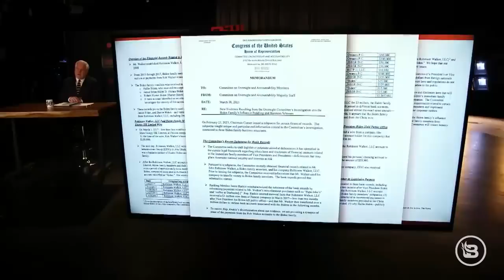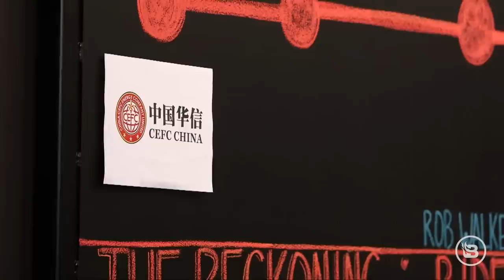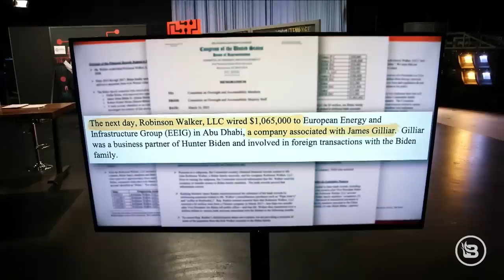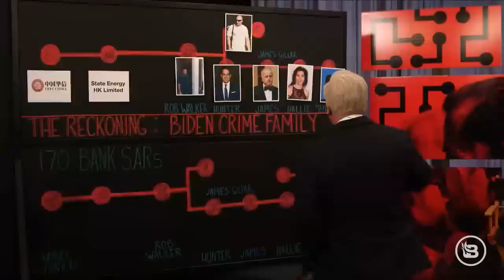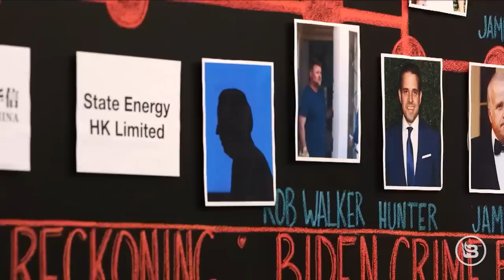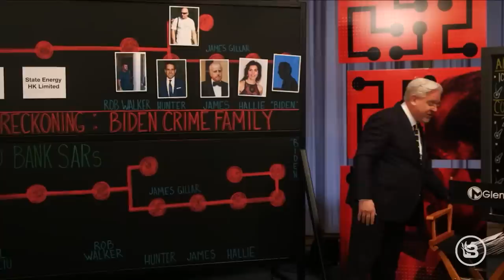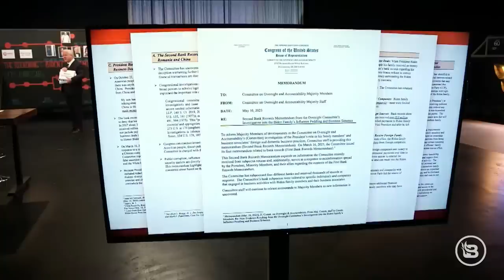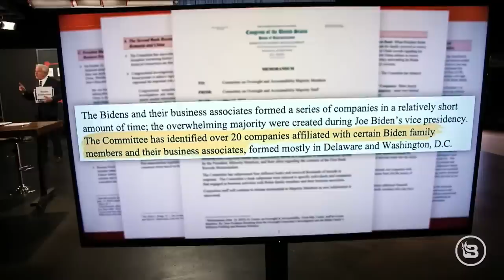CHALKBOARD: How the Biden family's money laundering scheme works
What PROOF do we have that the Biden family has been involved in unethical — and possibly illegal — activities? During a recent BlazeTV special called ‘The Reckoning: The Biden Crime Family,’ Glenn took to the chalkboard (one of his largest chalkboards EVER) to explain it all, showing how these potential crimes date all the way back to Joe’s vice presidency. This goes beyond Hunter Biden. In fact, several in the family, including a mysterious person simply labeled "Biden," are involved. In this clip, Glenn shows how the Biden crime family’s money laundering scheme works.